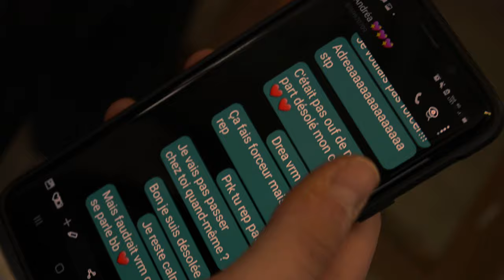Film étudiant - Chronique sur toile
Le but de l'exercice d’E2F2 est, dans une limite de trois semaines, de préparer de A
à Z un projet, de la préprod au rendu final, représenté sous la forme d’un
court-métrage de 5 minutes maximum.

Synopsis :

Raphaël, jeune homme introverti, se rend à son cours de dessin
hebdomadaire, accompagné de ses deux meilleurs amis Hugo et
Charlie. L’occasion pour eux de se retrouver avant de se raconter leurs
 vies intimes. Anna, la professeur, passe parmi eux.
 Entre les tentatives de drague d’Hugo et l’irruption de la copine de
 Charlie, Anna finit par se tourner vers Raphael qui la séduit par sa
 maladresse.
Un extrait du quotidien de trois amis très différents. Nous entrons dans
 leurs mondes diamétralement opposés et découvrons la manière dont
ils gèrent leurs relations humaines.

AXEL TREVET : Réalisateur et Scénariste
EMIL ELZHIROKOV : Co-Réalisateur et compositeur
DAN TEYSSEYRE : Chef opérateur
ARTHUR MICHALLON : Montage et son
MATHEO ELMARINI : Montage du making of et son
ALEXIA BIANCO--FLORET : Assistante réalisateur et régisseuse

LEO SOUCHE : Assistant réalisateur et régisseur